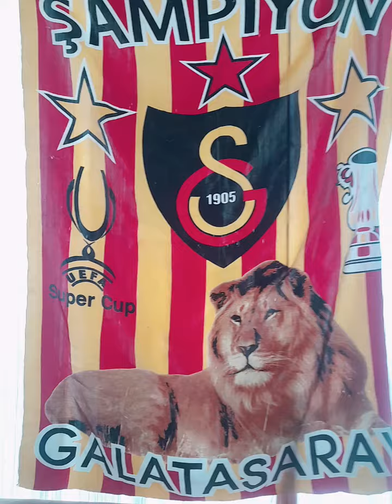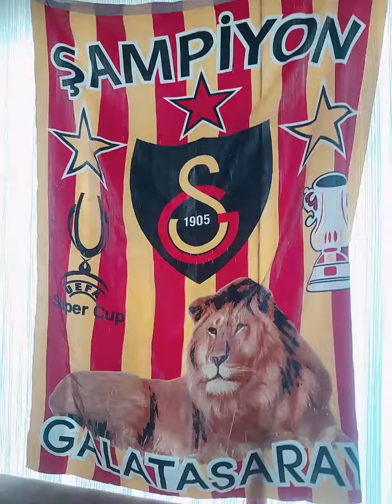forma koleksiyonum#messi#arda güler#galatasaray#liverpoll#beşiktaş